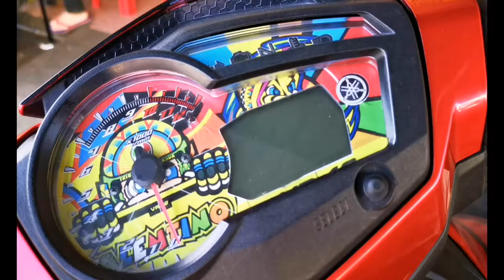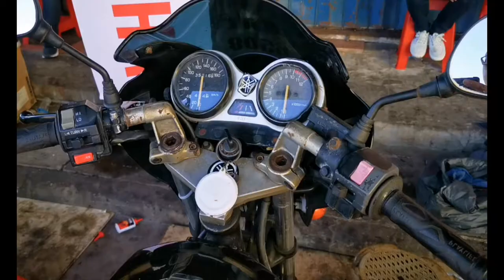Yamaha Service Campaign, Inti Deras Tawau, Sabah